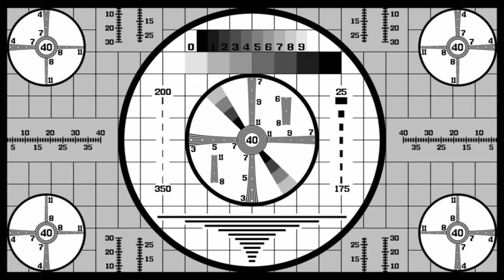Emília de Oliveira - Cana Verde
Este registo data de 1906, foi efectuada pela Casa Edison do Rio de Janeiro, e pertence à Face A do disco de setenta e oito voltas nº 40.308, editado pelos Discos Odeon, em que escutamos a célebre Cana Verde, oriunda do Folclore Português, na voz de Emília de Oliveira, uma das maiores actrizes portuguesas de sempre.
Nascida a 25 de Novembro de 1874, em Lisboa, Emília estreou-se no Teatro do Príncipe Real, ao lado de Adelina Abranches, a 8 de Dezembro de 1899, na comédia “A Dama de Ouros”, com tradução de Faustino da Fonseca, e desde logo, cativou o público.
Sendo posta em cena a revista “À Procura do Badalo” de Baptista Dinis, foi confiada a Emília d’Oliveira uma rábula em que figurava uma actriz acabada de chegar do Brasil, uma caricatura de Ângela Pinto, recentemente chegada da pátria irmã. Entrando em cena, com malas, embrulhos e o inevitável papagaio, Emília, que tinha grandes parecenças com Ângela Pinto, chegando a imitar-lhe a voz e até o estrabismo, começou a falar com o sotaque brasileiro. Dum dos camarotes rebenta uma gargalhada franca e jovial que deixou a intérprete sem pinga de sangue, pois calculava ter feito fiasco. Por sua vez, a plateia, ao aperceber-se do motivo da intempestiva gargalhada, desatou a rir despregadamente, e Emília, na sua atrapalhação, não atinava com o motivo de tão esfusiante hilaridade.
Afinal quem dera a gargalhada fora a própria Ângela Pinto, que ao ver-se tão magistralmente caricaturada, expandira assim o seu aplauso. Seguidamente, foi ao palco, e abraçando a colega, manifestou-lhe o seu apreço. E, então, a manifestação da plateia transformou-se numa verdadeira apoteose.
Em 1901, integrou a Companhia Eduardo Vitorino, que foi em digressão ao Brasil, e com o falecimento da 1ª figura feminina, Georgina Pinto, Emília substituiu-a, interpretando, entre outras, as peças “A Lagartixa”, “A Severa”, “Mancha Que Limpa”, “Robe Rouge”, “À Estrangeira” e “Lição Cruel”.
Regressada do Brasil, entrou no elenco da Companhia Taveira, no Teatro da Trindade, onde se distinguiu nas mágicas musicadas “Tangerinas Mágicas”, “O Trevo das Quatro Folhas”, “As Duas Princesas” e “O Bico de Papagaio”, e seguidamente, pertenceu à Companhia Rosas & Brazão, onde, com inexcedível êxito, interpretou as peças “A Castelã”, “D. César de Bazan”, “O Encontro”, “Os Postiços”, “A Cruz da Escola”, “Envelhercer”, “Leonor Teles”, “O Homem Fatal”, “O Ladrão”, “A Emboscada”, “A Rajada”, “A Bela Aventura”, “A Caixeirinha” e várias outras.
No Teatro da Tridade, contracenou com Ângela Pinto e Ferreira da Silva, em “Thermidor”, “A Exilada”, “O Emigrado”, etc., e em 1923, entrou para a Empresa Rey Colaço-Robles Monteiro, no Teatro Nacional Almeida Garrett, onde representou as peças “Cristalina”, “O Caso do Dia”, “Uma Noite de Agosto”, “Amanhecer”, “A Mulher Nua”, “O Ai-Jesus” com Palmira Bastos, “Entre Giestas” de Carlos Selvagem, “A Greve Geral”, “Afonso VI”, “Os Velhos”, “Chá das Cinco”, “Rosas de Todo o Ano” de Júlio Dantas, os vicentinos “Amadis de Gaula”, “Auto da Barca do Inferno”, “Auto Pastoril Português” e “Auto da Visitação”, “D. Francisco Manuel”, “A Freira de Beja” e “O Primeiro Beijo de Soror Mariana”.
No Teatro Avenida, colaborou com a Companhia de Alves da Cunha, nas produções “Duas Causas”, “A Taberna”, “O Paralítico”, “Cobardias”, “O Pai”, “O Saltimbanco”, “Blanchette”, “Ternura”, “O Grande Advogado” e “A Raça”, e com o Teatro do Povo, do SNI, dirigido por Ribeirinho, entre 1944 e 1949.
No cinema, estreou-se no filme silencioso “Velha Gaiteira” (1921) de Ernesto de Albuquerque, prefazendo o seu último papel em “A Vizinha do Lado” (1945) de António Lopes Ribeiro, após um longo repertório cinematográfico, dos quais se destacam as suas aparições em “As Pupilas do Senhor Reitor” (1935), “A Revolução de Maio" (1936), “Maria Papoila” (1937), “Os Fidalgos da Casa Mourisca” (1938), “O Pai Tirano” (1941), “Amor de Perdição” (1943) e “A Menina da Rádio” (1944).
No final da vida, apreciadora da solidão e desgostosa pelo falecimento da sua amiga Maria Lalande, foi reconhecida sempre pela nova geração de artistas, enternecendo-a as visitas de actrizes como Laura Alves. A última vez que viu teatro, no intuito de recordar um passado distante, foi Mirita Casimiro na peça “A Maluquinha de Arroios” no Teatro Gil Vicente, em Cascais, convidada por Carlos Avillez e Mirita Casimiro, que lhe proporcionaram uma noite de comoção e saudade.
Reformada há quase duas décadas, falece a 20 de Julho de 1968, em Lisboa, no 1º andar do nº 9 da Travessa de São Pedro de Alcântara, Freguesia da Encarnação, Bairro Alto, aos 93 anos de idade, vítima de insuficiência cardíaca e arteriosclerose, solteira e sem filhos. Encontra-se sepultada no Cemitério dos Prazeres.